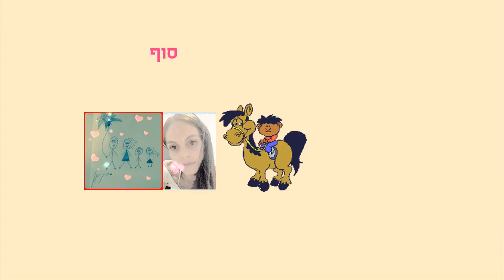הסוס סיפור קצר לילדים כתבה: ריקי זקן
הסוס